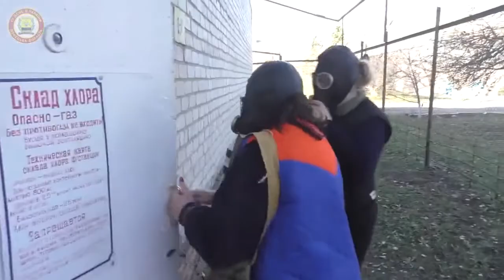Women gas mask hazmat